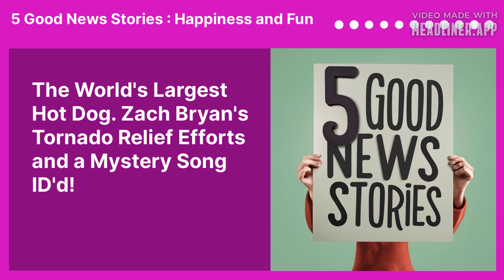The World's Largest Hot Dog. Zach Bryan's Tornado Relief Efforts and a Mystery Song ID'd! | 5...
The World's Largest Hot Dog Art Installation
Innovations in Synthetic Diamond Production
Zach Bryan's Tornado Relief Efforts
The Lawn Defender: A Sprinkler Story
The Mystery of the 80s Song Unraveled

See the full list of shows and sign up for our newsletter for more great news from Caloroga Shark Media.